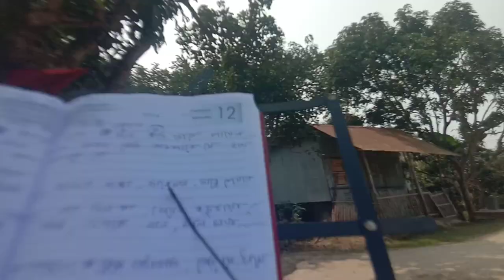Don : Are Dewano & Sishe Ki Umru Payale ki | Hiteshwar Roy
Don : Are Dewano & Sishe Ki Umru Payale ki